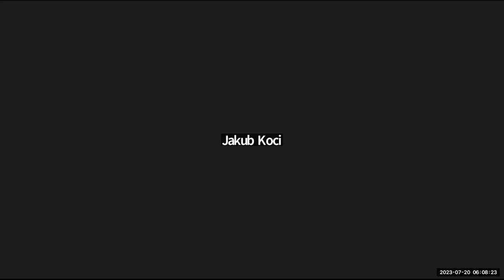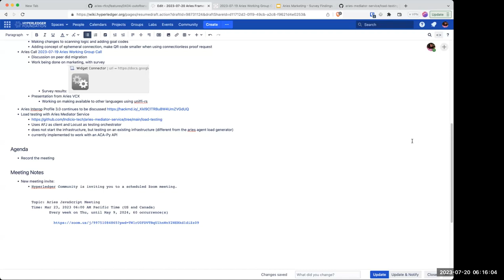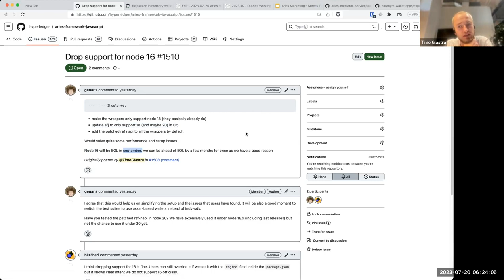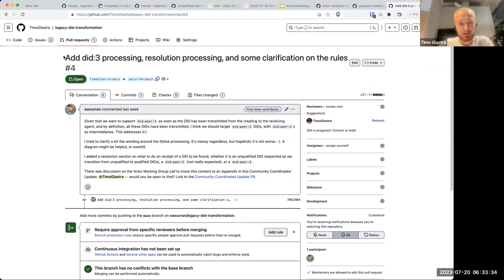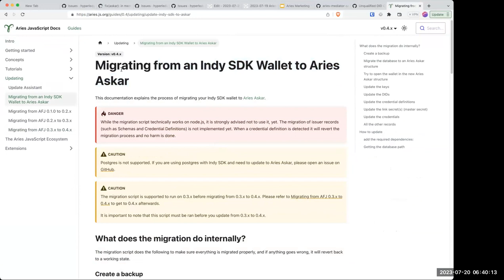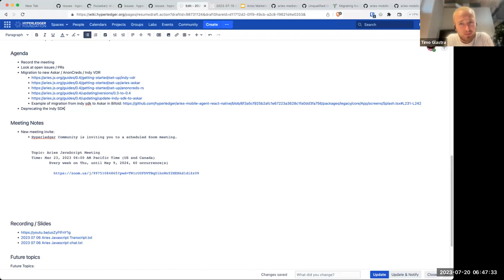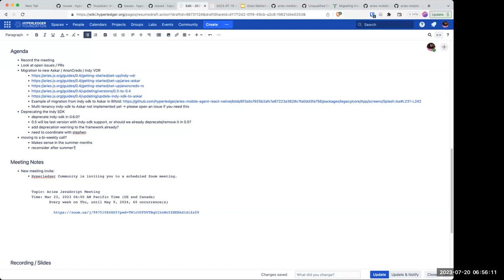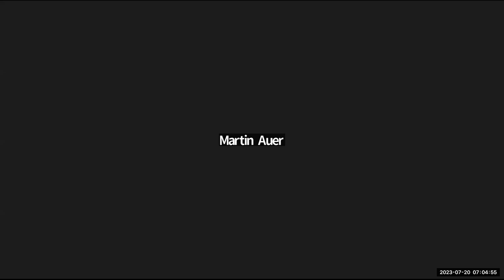2023 07 20 Aries Framework Javascript